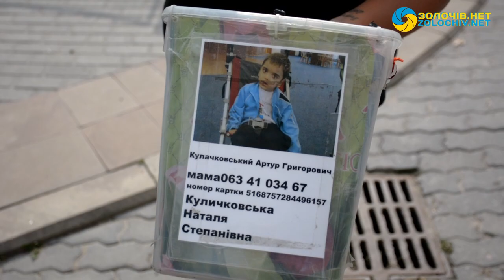У Золочеві перевірили "волонтерку"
По центральній вулиці  Золочева збирає кошти дівчина. На дану особу були cкарги від громадян, люди не знають чи має право вона збирати гроші і чи справді ці гроші йдуть на допомогу хворим.

Пару місяців тому ми запитали, чи можна її сфотографувати, дівчина відповіла, що поб'є нам телефон.

27 липня громадські активісти та поліція перевірили документи у дівчини. Як виявилося, дозволу від міської ради на збір коштів вона не має. Чи правдиві документи у "волонтерки" з'ясовує поліція.

До слова, істині волонтери не збирають по вулицях та в автобусах. Також скринька має бути прозорою.